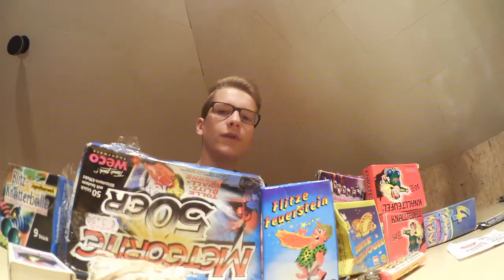Ich KOTZE gleich 🤢😵 | Jelly Beans Boozled Challenge | MonoPaul TV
In diesem schmecke ich Jelly Beans Boozled und mixe diese anschließend.